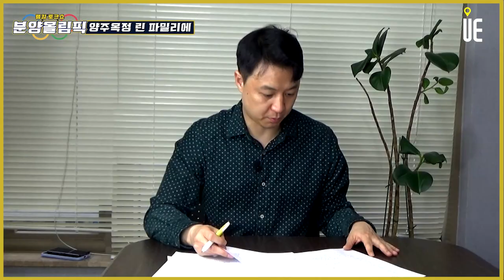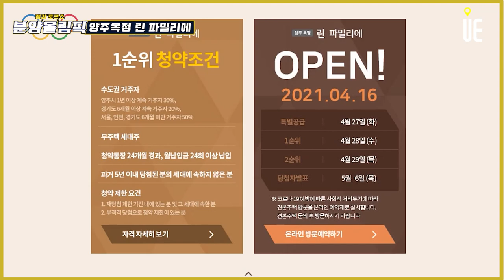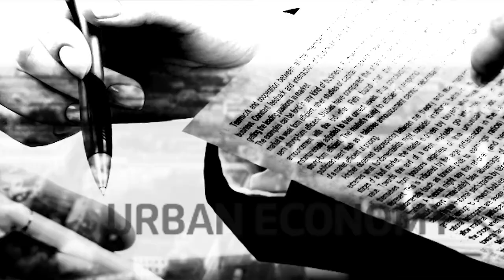수도권 공공분양 중 관심 주목되는 '양주 옥정 린 파밀리에' 공공분양과 민간분양 차이점..주용남심판의 룰설명!! [분양올림픽]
[도시와경제]

민간참여형 공공분양, 공공택지에서 민간건설사가 시공
LH가 시행사로 남아있는 구조
저렴한 분양가 + 민간건설사 브랜드 장점

분양가상한제적용임에도 거주의무 無
분양가격이 인근시세의 100% 이상이라고 평가할 경우 거주의무 X
(100% 미만일 경우 3~5년)

공공분양이기 때문에 특별공급 비중↑
옥정린파밀리에 전체 세대수의 약84%(1718가구)가 특별공급으로 배정

일반공급(331가구)에서 민간분양과의 가장 차이점
입주자 선정 방식
민간분양 전용85 이하 투기과열지구 100%, 청약과열지역 75% 가점제
공공분양 40제곱미터를 초과할 경우
1) 3년 이상의 기간 무주택세대구성원으로서 저축총액이 많은 자
2) 저축총액이 많은 자

대규모 택지개발지구 :
양주시1년이상 30%
경기도 6개월 이상 20%
서울인천경기 6개월 미만 50%

특별공급↑, 저 가점자 당첨 기회↑, 타지역 기회↑
양주옥정 린 파밀리에 단지규모 평가는?
옥정택지개발지구 A-1BL에 2,049세대
3차노블랜드 1,086세대 / 옥정2차노블랜드 1,859세대 / 옥정센트럴파크푸르지오 1,862세대
경쟁단지들 대비 우월

교통입지 먼저 평가
GTX C노선. 2026년 개통 예정
현재 1호선 덕정역에 GTX C노선이 운행되는 것
단지에서 덕정역까지 가장 빠른 버스 노선으로 약 20분 소요
7호선 연장선 옥정신도시 남단 장거리교차로에 들어오는데 2025년 개통 목표
현 시점 전철노선 1호선만 이용 가능
GTX C와 7호선 연장사업이 5년 가량 남아있고 개통 후의 접근성도 버스편을 이용해서 환승해야 한다는 점을 감안
직주근접도 평가
기존 상수, 도하, 검준, 남면 등 제조업 중심의 산업단지가 있고 반경 7km 이내 은남일반산업단지, 5km 양주회천택지지구 내 회천도시첨단산업단지가 새롭게 조성
경기도청, 서울 북부지역 출퇴근도 가능

■ 분양올림픽 ■
■ 쇼미더고민 ■
▶【토 일 오후 5시】
■ 어반스토리 ■
▶【특집편성】
■ 도시와경제 브이로그 ■
▶【대중없음】